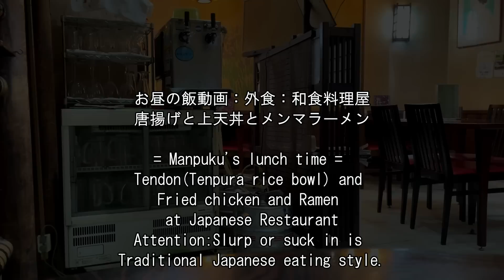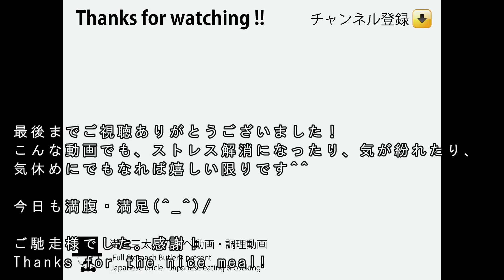天丼とラーメンに唐揚げ[咀嚼音 飯テロ 外食 動画]和食料理屋で食べるオヤジJapan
〇お昼の飯動画：外食：和食料理屋で唐揚げと上天丼とメンマラーメンを頂きました。上天丼1,350円(税込)+唐揚げ650円(税込)+ラーメン700円(税込)+メンマ300円(税込)
= Manpuku's lunch time = Tendon(Tenpura rice bowl) and Fried chicken and Ramen at Japanese Restaurant

↓前作(Previous video)：和食料理屋で唐揚げとランチセットとメンマラーメン